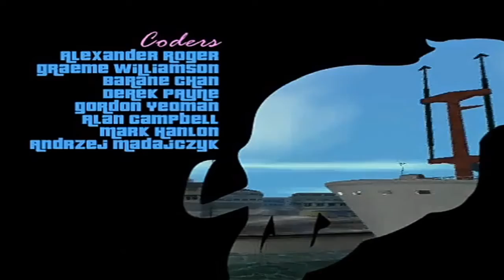Gta vice city full game trailer // Sajid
Gta vice city full game trailer // Gta vice city.